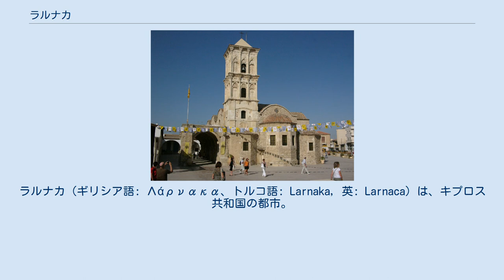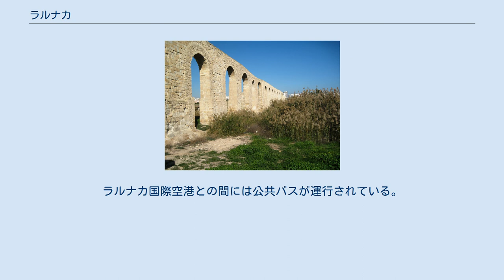ラルナカ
ラルナカ（ギリシア語: Λάρνακα、トルコ語: Larnaka, 英: Larnaca）は、キプロス共和国の都市。
キプロス第2の商業港湾都市である。
人口は約72,000人（2001年）。
ラルナカ国際空港があり、夏の間リゾートでにぎわう。
 古代ギリシア時代はキティオン（Kition）、ローマ人からはキティオンをそのままラテン語に訳したキティウム（Citium）と呼ばれ、キプロス島における主要な都市の一つであった。
また、ストア学派の開祖ゼノンの生地としても有名である。
 現在は、町の北側には石油精製所と国際空港があり、南側は椰子の木が並ぶ風光明媚な海岸となっている。
初夏に「カタクリズム（ノアの方舟の大洪水神話）」の祭「カタクリスモス」が祝われる。
 ラルナカ地区は一部、国際連合によってひかれた北キプロス・トルコ共和国との南北分断線（グリーンライン）で分断されている。
 アテナイの将軍キモン カマレス水道橋 現在ラルナカのあるこの地には、紀元前13世紀に古代王国都市キティオンが形成された。
紀元前1200年から1000年頃に、装飾品や陶芸品、建物のデザインの変化などから大きな政治体制の変化があったと推測され、またこの頃アカエアからの初めてのギリシア人移住者がやって来たと思われる。
 キティオン遺跡には、紀元前13世紀頃の遺構も残されている。
これらの遺構はアカエアからの移住者がやってくる前のものである。
この遺跡にはキュクロープス様式の城壁や、5つの聖堂、海港が含まれている。
 キプロス島の他の都市と同じく、キティオンもまたアケメネス朝ペルシアに属していた。
紀元前450年、古代都市国家アテナイの将軍キモンが、アケメネス朝ペルシアに対してのキティオン包囲戦の際に、この地で死亡している。
 紀元前58年、プトレマイオス朝エジプトの影響下にあったキプロス島はローマ帝国に併合され、その後新たに設けられたキュプルス属州に編入される。
初代の総督として小カトが赴任する。
 西暦76年、及びその翌年に強い地震がこの地を襲ったという記録がある。
また、322年と342年にも強い地震があり、その地震は同時にサラミスとパフォスも襲ったという。
その時にキティオンの港は砂で埋まり、人々はより南の土地に移住することを余儀なくされた。
オスマン帝国時代には、現在のラルナカ城の南のスカラ地区 (en) の港が使われていた。
 1747年にはカマレス水道橋が建設され、約9.7km先から水道が引かれた。
 ラルナカ城 聖ラザロ教会 ラルナカの名所旧跡としては、聖ラザロ教会 (en) 、ファネロメニ教会のカタコンベ、ハラ・スルタン・モスク、カマレス水道橋やラルナカ城などがある。
 街のメインストリートは、「椰子の木通り」（ギリシア語：フィニコウデス・プロムナード）と呼ばれている、ヤシ並木が続く海岸沿いのアシノン大通りである。
 古代ギリシアの都市国家アテナイの政治家キモンの胸像が椰子の木通りにある。
また、紀元前334年に、かつてこの地にあった古代都市キティオンで生まれた哲学者ゼノンの像がマリーナ付近にある。
 ラルナカ地区考古学博物館、ヒエリデス博物館やキリアジス医学博物館などがある。
 また、市街地北にはキティオン遺跡がある。
 市街地から約4km南西に、キプロス共和国で最大規模のラルナカ国際空港がある。
また、リマソール港に次ぐ規模のラルナカ港が市街地に隣接している。
 鉄道は無く、都市間及び市内の公共交通を担うのはバスである。
ラルナカ国際空港との間には公共バスが運行されている。
また、都市間の直通バスが、首都ニコシア（レフコシア）、リマソール、パフォスなどとの間で運行されている。